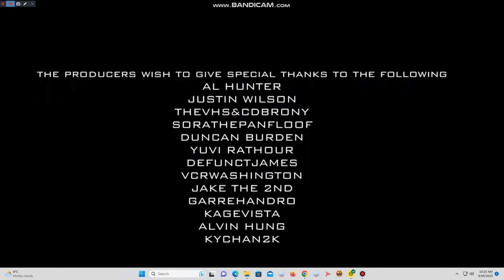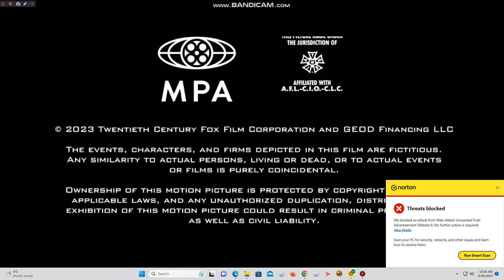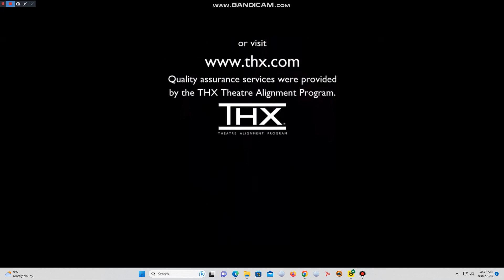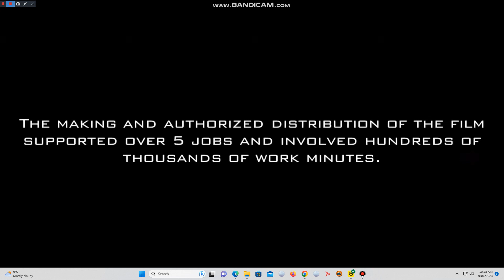20th century studios messages (2023)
At the end of Corbin 2: The revenge of Poorlie Poor